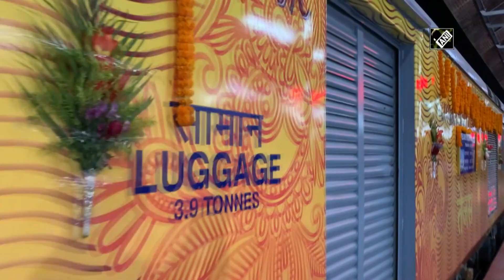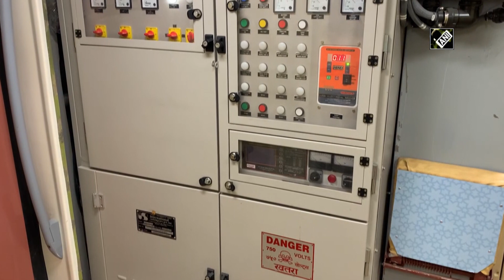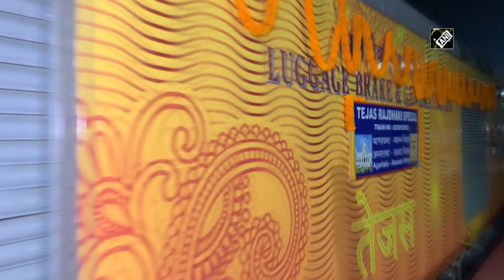Agartala Rajdhani Express with new Tejas sleeper coaches rolls out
Badharghat (Tripura), Feb 16 (ANI): Agartala Rajdhani Express with Tejas sleeper coaches rolled out on Feb 15. To enhance the comfort for passengers, Tejas sleeper coaches have been modified with smart features including passenger announcement, digital destination board, CCTV with day night vision capability, facial recognition, and many more. Reading light, automatic doors are among the highlights.